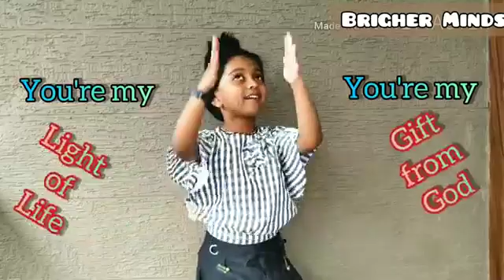7 September 2021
Video from Kasthuri